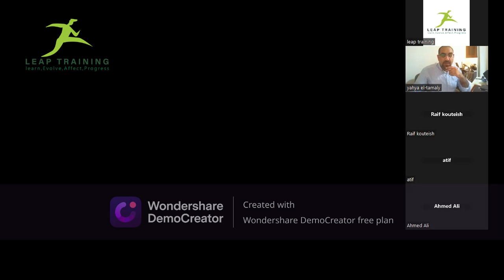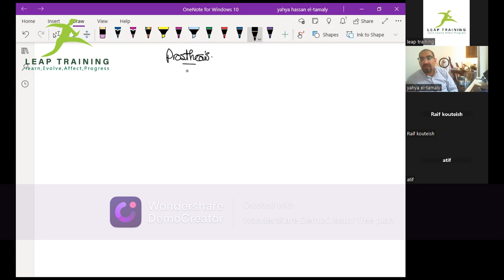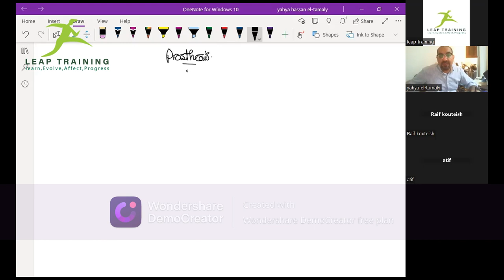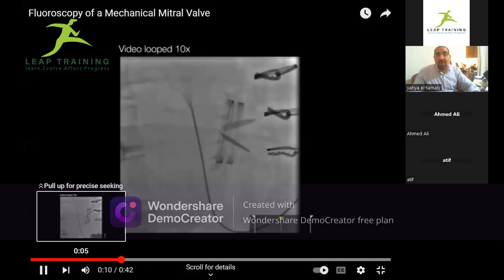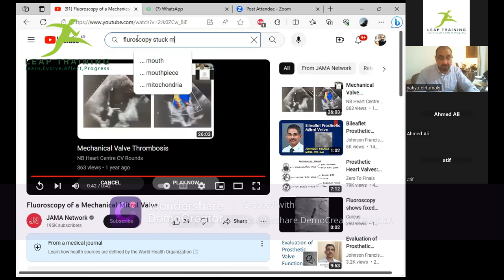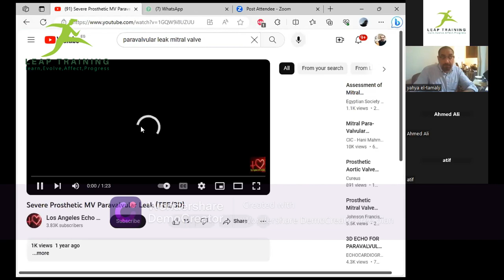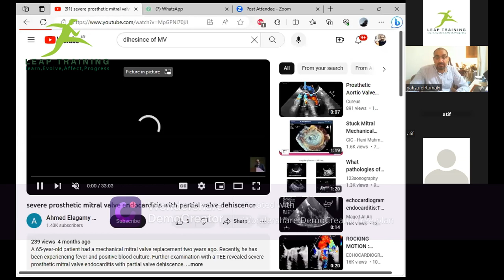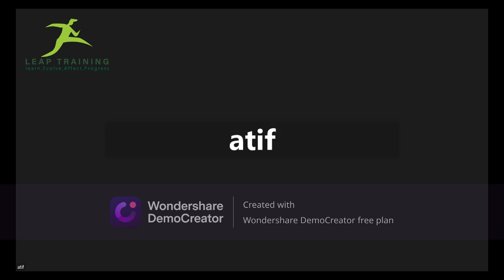Prosthetic valves and the emergency room - leap training